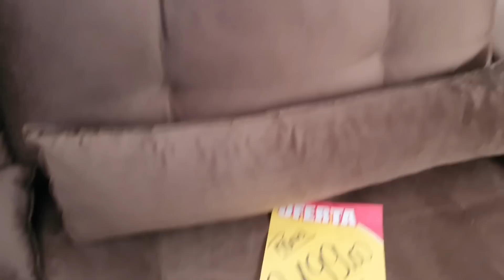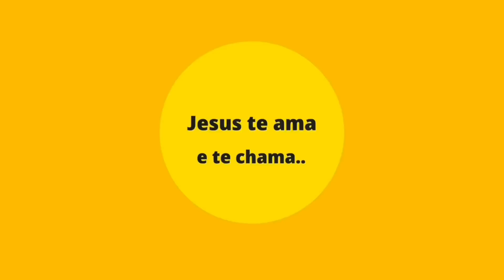COMPREI MÓVEIS NOVOS PRA MINHA CASA NOVA 😍 2 dias com a gente 🏡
pão de queijo 👇
500 gramas de polvilho doce
150 ml de óleo
300 ml de leite
2 ovos
sal a gosto
300 gramas de mussarela fatiada